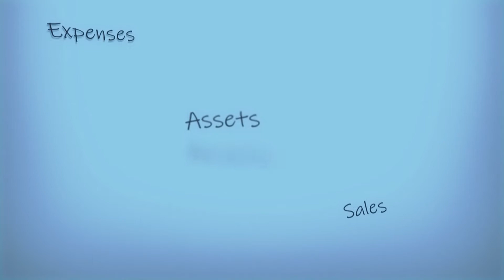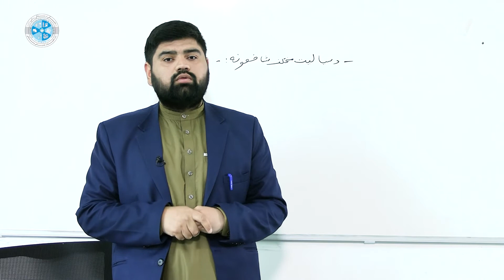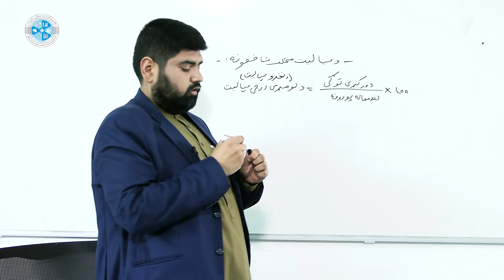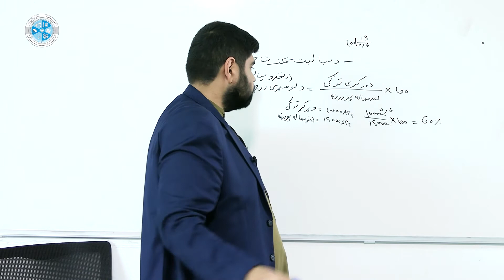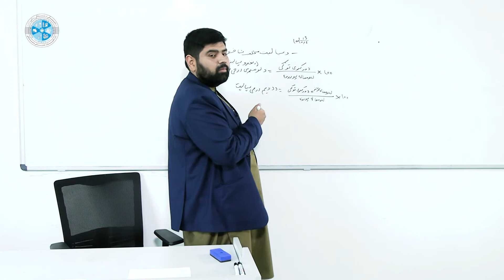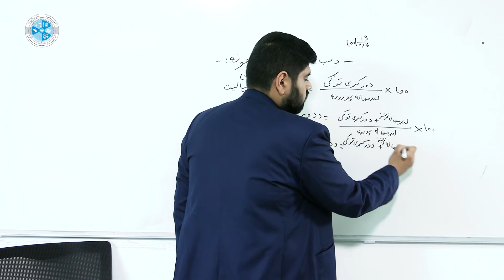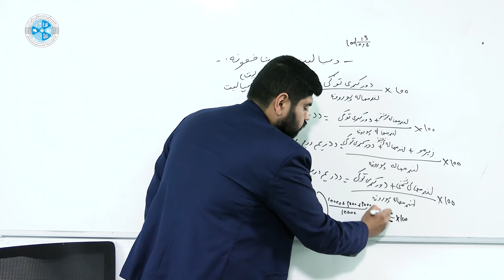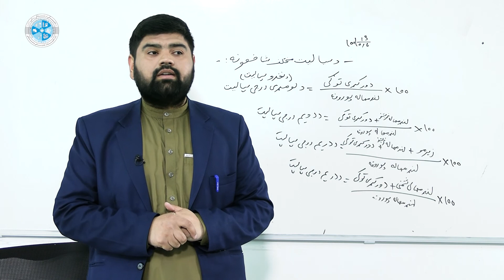Financial Management – Lesson 39 | مالي مدیریت – ۳۹ لوست – د سیالیت مختلف شاخصونه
څانګه: محاسبه
ټولګی: څوارلسم
سمستر: دویم
مضمون: مالي مدیریت
موضوع: د سیالیت مختلف شاخصونه
استاد: منصورالدین معراج

Faculty: Accounting
Class: 14
Semester: 2
Subject: Financial Management
Teacher: Mansooruddin Meraj